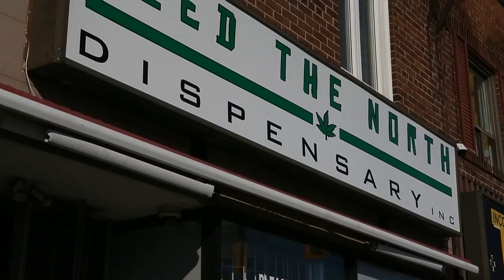Weed The North